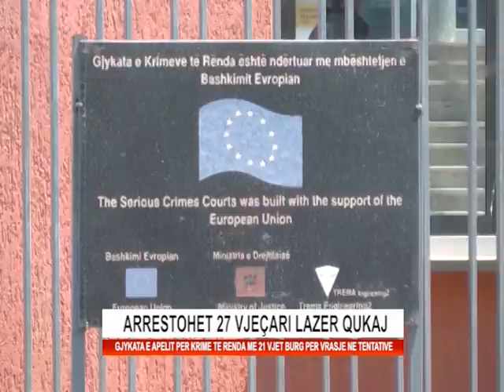ARRESTOHET LAZER QUKAJ